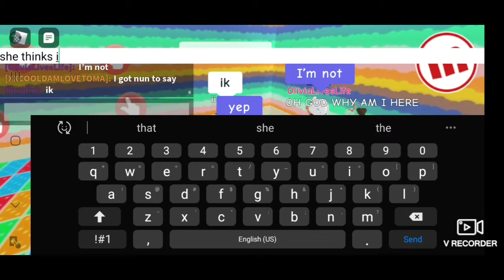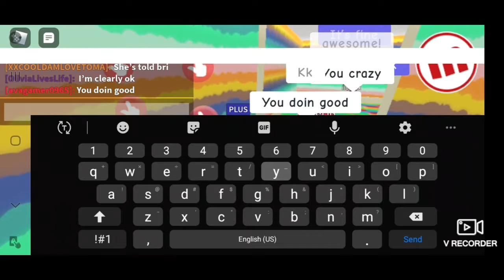Spying at Olivias sleepover!!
If you want to see more posts of me or others or even if you want to chat follow me on Instagram you don't have to but if you want to support you can